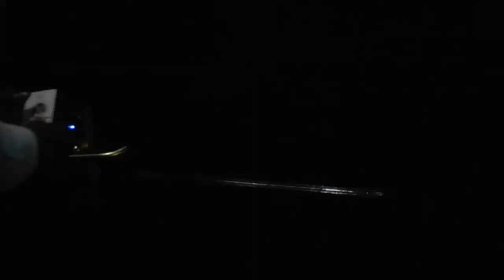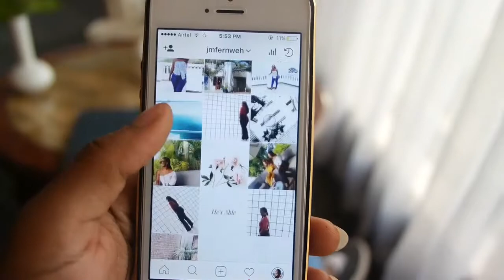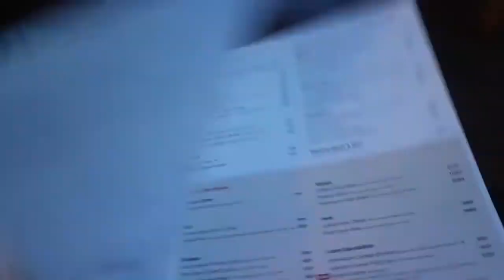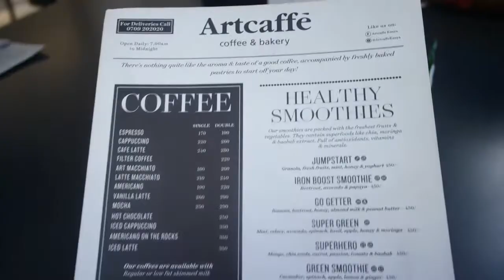VLOG | Nairobi, Kenya!! | Jackie Mujulizi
My Vlog to Kenya is finally here. Apologies for the very shaky video.  Enjoy xxx

MUSIC
Khalid - Location (Karaoke Version) by Sing King Karaoke